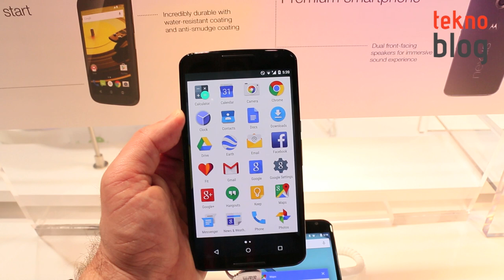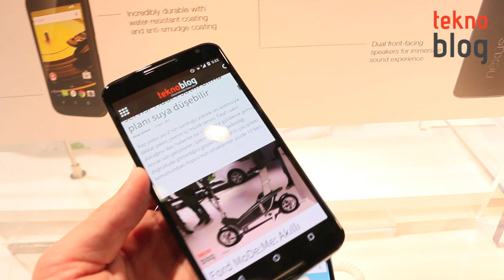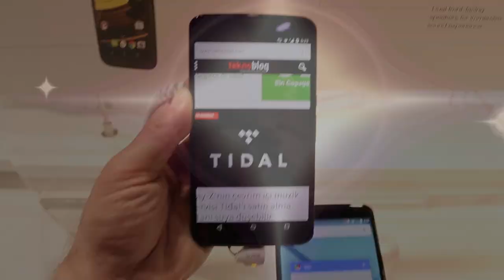Nexus 6 Ön İnceleme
Nexus 6 tanıtılalı ve piyasaya çıkalı aylar oldu, ancak MWC 2015'teki Lenovo standında karşımıza çıkınca bir ön incelemeden geçirmeden gitmek istemedik.